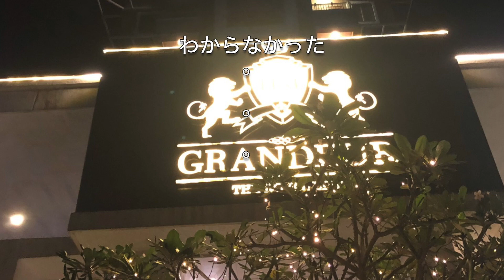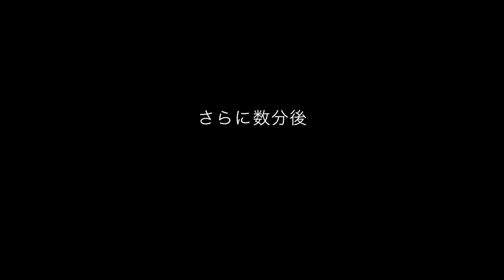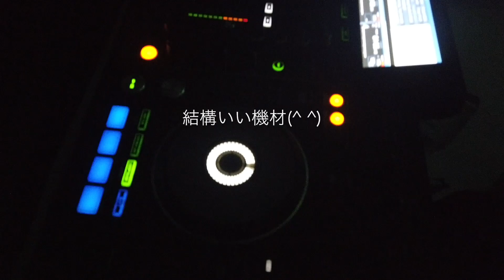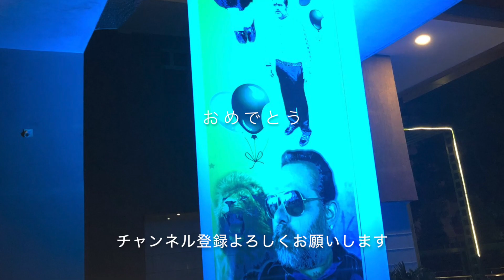【潜入】インドでパーティーに参加してみた NO:003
バンガロールにあるとあるアパートのパーティーに急遽参加してみた